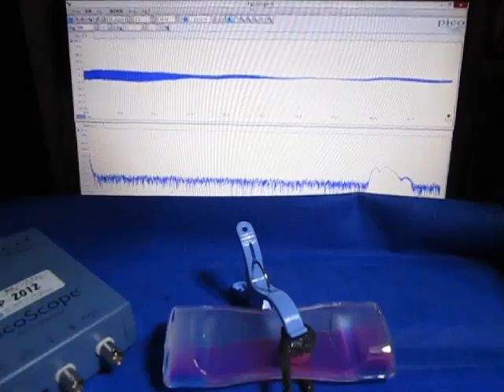超音波制御実験 Ultrasonic control experiment （超音波システム研究所 ultrasonic-labo）